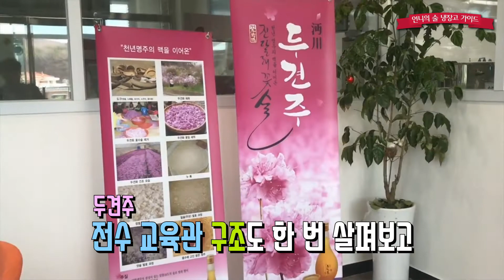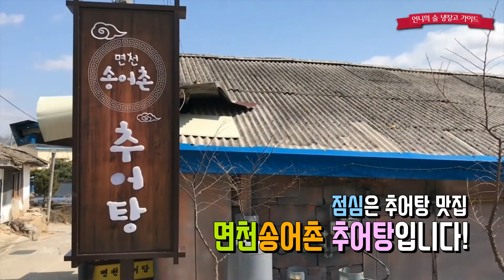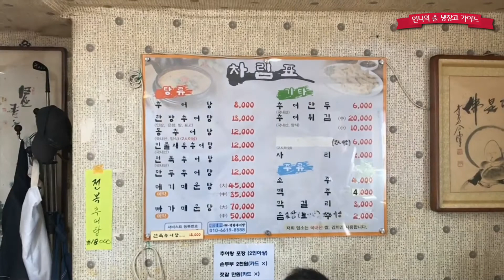[자산먹보] 면천 진달래꽃 축제 때 꼭 맛보아야 할 귀한 술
새 코너
우리나라 최초로 정약전이 저술한 수산생물에 관한 학문서인 ‘자산어보’(玆山魚譜)에서 영감을 받아 전국의 맛있는 술과 먹거리를 찾아 소개하는 코너입니다~
오늘은 면천으로 함께 가볼게요. 이 곳에서는 진달래술인 면천두견주 를 만나볼 수 있죠. 내일과 모레(7~8일) 면천에서 진달래꽃 축제가 개최 된다고 하니 모두 주말 여행차 떠나보세요^0^ (영상에는 면천의 유명한 추어탕 맛집도 담겨있습니다. )